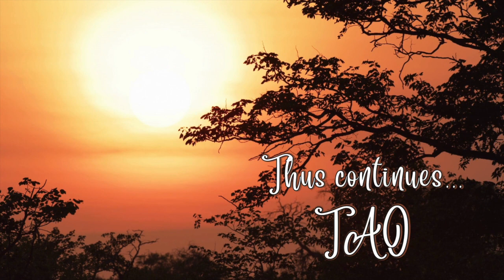Tao Overflows - Samadhi of Sheikh Brij Mohan Lal, astral travel and astral presence